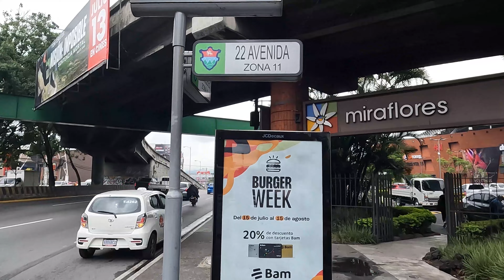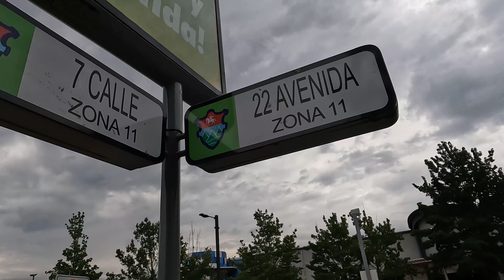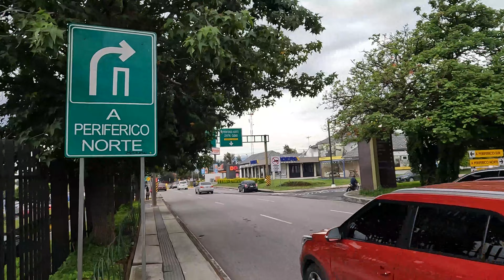AMIGOS!, CÓMO SE DICE TRAFICO VEHICULAR O TRANSITO, HOY DESDE ZONA 11 GUATEMALA CIUDAD, VENÍ CONMIGO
EL MISTERIO DE LA PALABRA